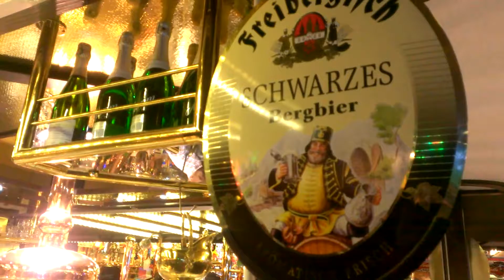JACOBIMARKT Neugersdorf 2016. 8